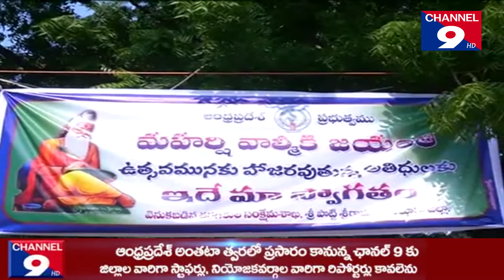నెల్లూరులో వాల్మీకి మహర్షి జయంతి@Channel9hd